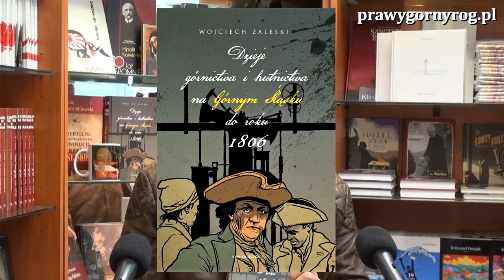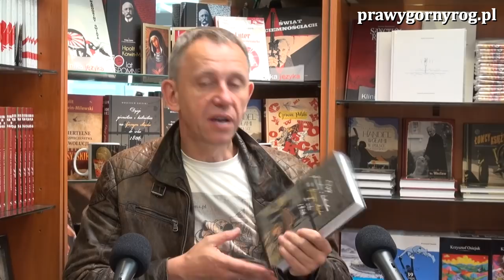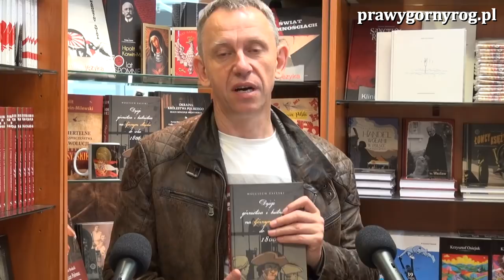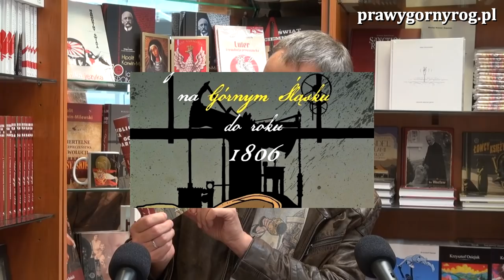Gabriel Maciejewski o książce: Dzieje górnictwa i hutnictwa na Górnym Śląsku do roku 1806.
Gabriel Maciejewski - gawęda o książce Wojciecha Zaleskiego: Dzieje górnictwa i hutnictwa na Górnym Śląsku do roku 1806.

Są takie książki, które można by nazwać kamieniami węgielnymi. Oto jedna z nich – Dzieje górnictwa i hutnictwa na Górnym Śląsku do roku 1806. Napisał ją Wojciech Zaleski, działacz narodowy, historyk i ekonomista, autor innej pomnikowej, nie wznawianej nigdy w zasadzie pracy zatytułowanej „Tysiąc lat naszej wspólnoty. Społeczne i gospodarcze dzieje narodu”. Jestem głęboko przekonany, że bez znajomości tych dwóch książek nie można w ogóle mówić o historii Polski i historii regionu. To są prace podstawowe, które powinny znaleźć się w kanonie lektur – jedna dla licealistów, druga dla studentów historii. Jeśli się tam nie znajdują to znaczy, że cały system nauczania historii w Polsce jest skrzywiony ideologicznie i zaprogramowany marksistowsko. I to w trzydzieści lat po rzekomym upadku komuny. Można uznać moje rozważania za naiwne i prostoduszne, nie można jednak za takową uznać książki Zaleskiego o górnictwie i hutnictwie na Śląsku. A skoro tak jest musiała być ona i musi być nadal zamilczana. Myślę, że powinniśmy przerwać to milczenie i zacząć głośno dyskutować jej treść. Po kolei, małymi fragmentami. Być może, a mam nadzieję, że to nam się uda, przy udziale specjalistów od wydobycia znających się na rzeczy lepiej niż internetowi publicyści. Dziś oto oddajemy w Państwa ręce tę niezwykłą książkę. Jest to druk rzadki, a jego przygotowanie nie było sprawą prostą. Stąd też i niewielki nakład, a także niemała cena. Nie można jednak, o tym też jestem przekonany, degradować książek prof. Zaleskiego i nie można degradować problematyki, którą one poruszają.